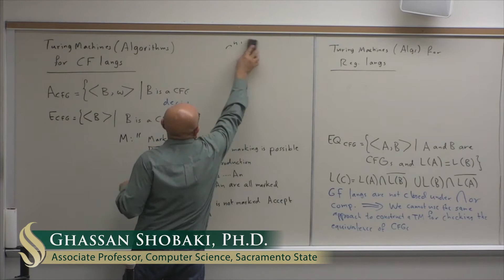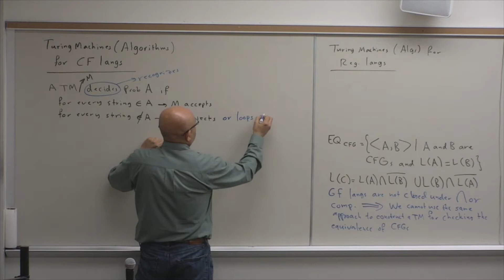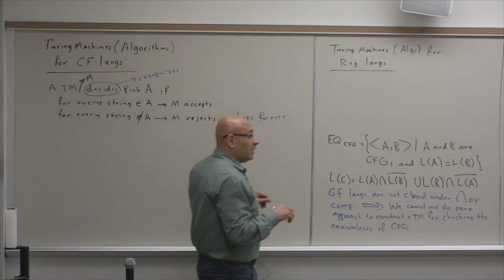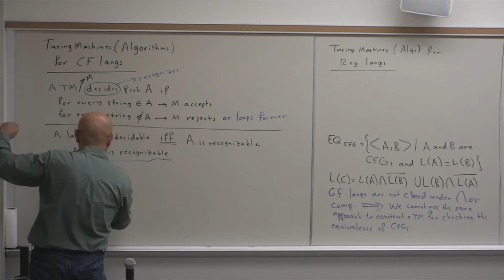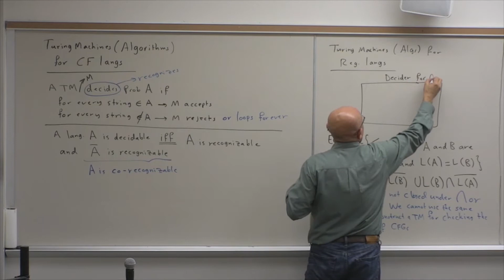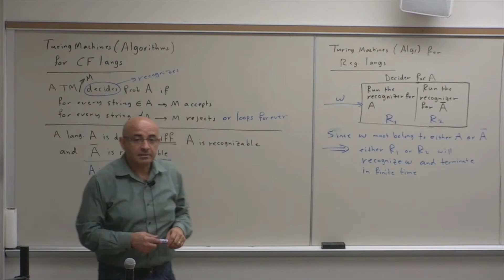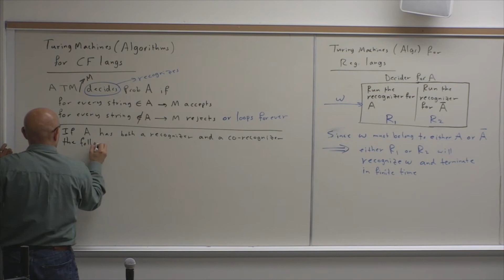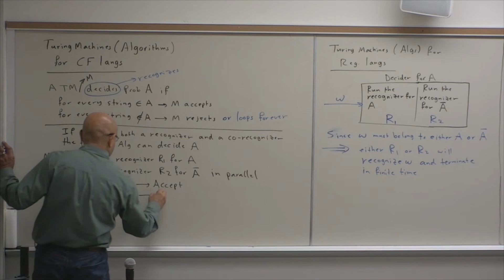Theory of Computation Lecture 43: Decidability (4): Decidability vs Recognizability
Reference:
“Introduction to the Theory of Computation”, Michael Sipser, Third Edition, Cengage Learning